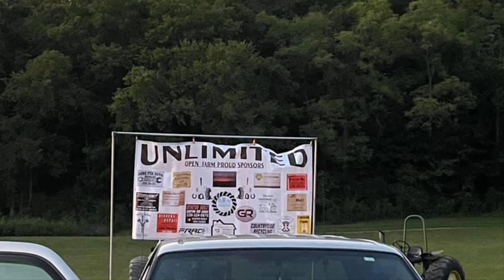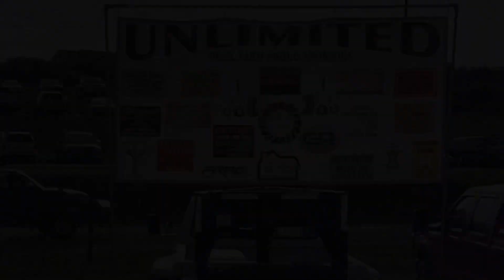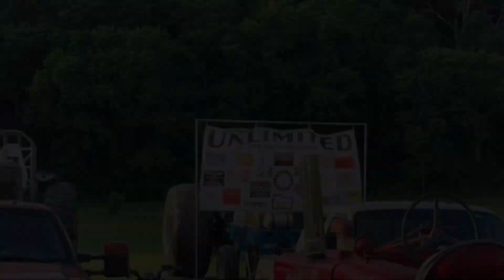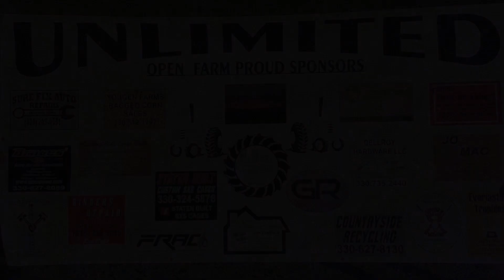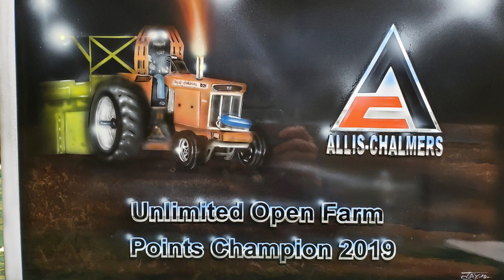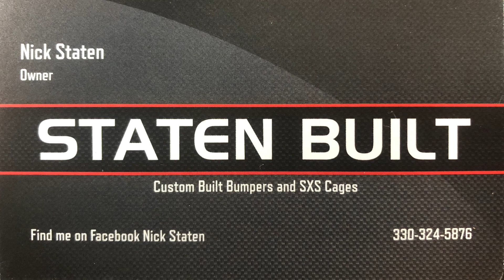Part 2 video played T the Unlimited Open Farm banquet 2021